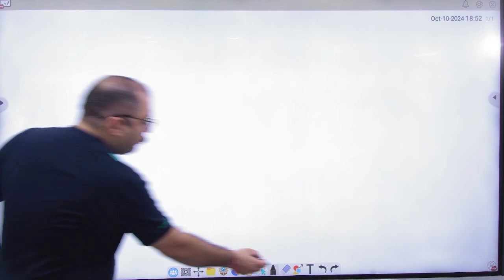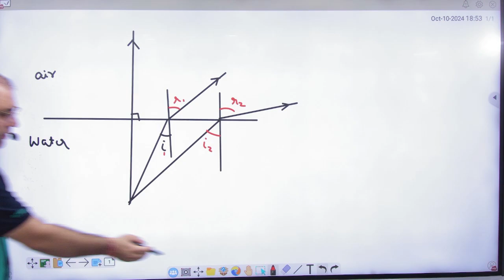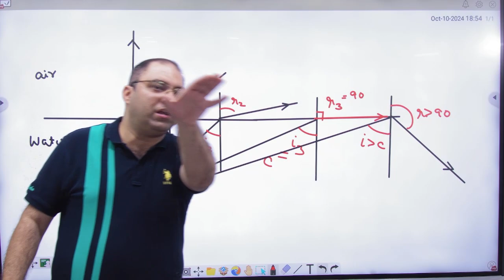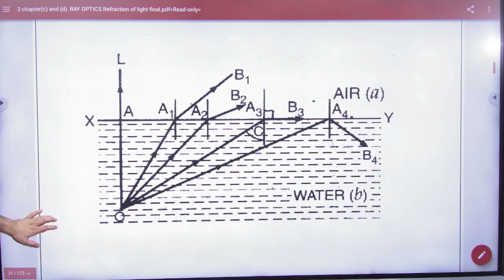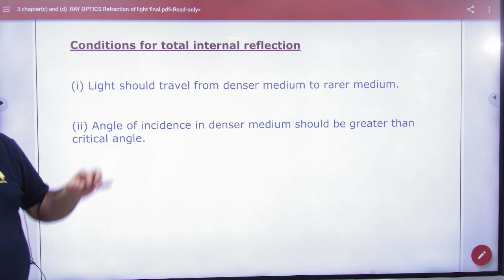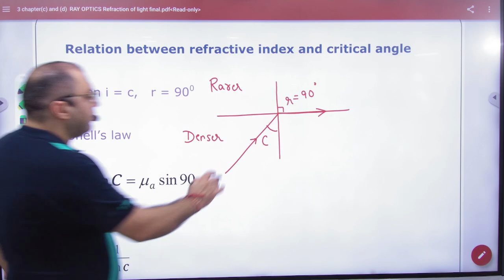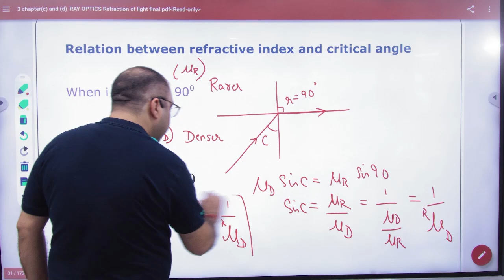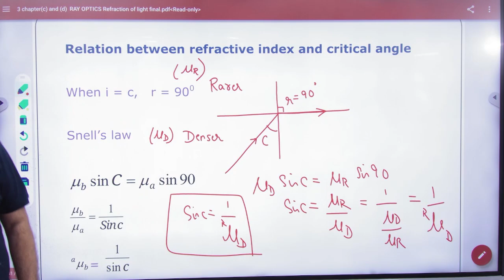TIR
6 TIR